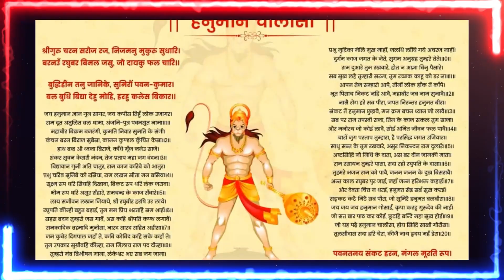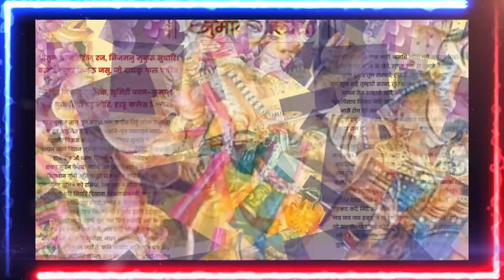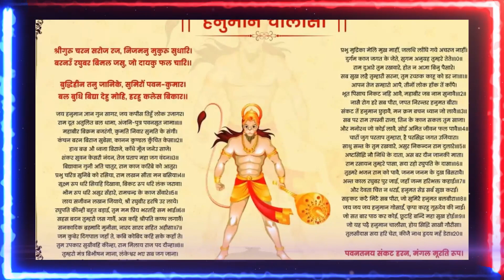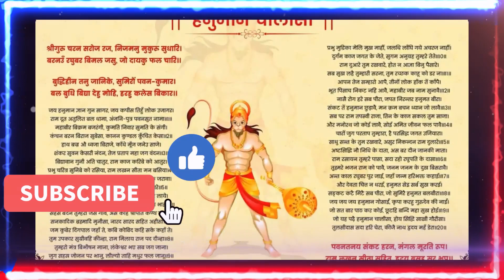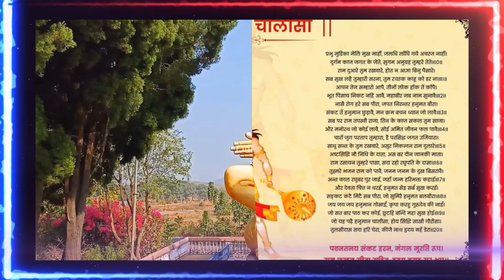24 मई बड़ा मंगलवार धन प्राप्ति उपाय, 2 लौंग और 3 कपूर का यह उपाय 🤫 करों 7 पुश्तों तक धन वर्षा होगी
16 मई बड़ा मंगलवार धन प्राप्ति उपाय, 2 लौंग और 3 कपूर का यह उपाय 🤫 करों 7 पुश्तों तक धन वर्षा होगी

मंगलवार को किए जाने वाले सभी विशेष उपाय आप 16 मई ज्येष्ठ पहला बड़ा मंगलवार या बुढ़वा मंगल को कर सकते हैं
इस वीडियो में हम आपको वह उपायो के बारे में बताएंगे जिन्हें आपको 9 मई को इस खास ज्येष्ठ का पहला बड़ा मंगलवार के दिन करना है जिससे आपको धन प्राप्ति हो सकती है, ये 16 मई को पड़ने वाला मंगलवार इस लिए भी खास है क्योंकि ये ज्येष्ठ माह में पड़ने वाला पहला बड़ा मंगलवार है जिसे बुढ़वा मंगल भी कहाँ जाता है, जिस दिन अगर आप कुछ खास उपाय कर लेते है जोकि वीडियो में बताए गए है तो मान के चलिए आपको करोड़पती बनने से कोई नही रोक सकता, आपको हनुमान जी की विशेष कृपा प्राप्त होगी ।

Your Query:
1) ramayan ki chaupai
2) रामचरितमानस की चौपाई
3) सिद्ध चौपाई
4) मंगल भवन अमंगल हारी
5) रामायण की चौपाई
6) सुंदरकांड
7) mangal bhavan amangal hari
8) ramayan mantra
9) siddh chaupai
10) रामायण कथा